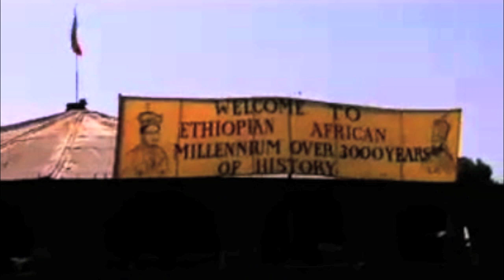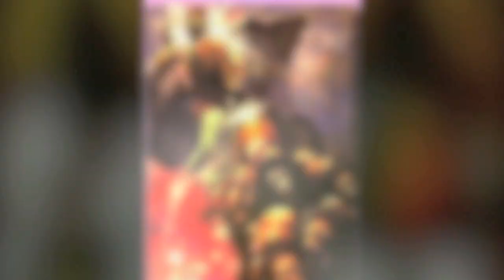Jah Den "Nyabinghi"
Tiré du nouvel album "Message"